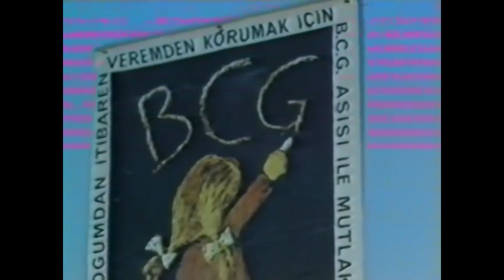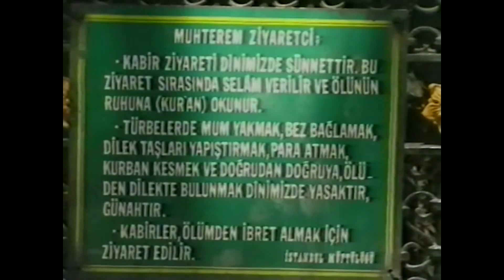Oy Bebek Oy | Eski Türk Dram Filmi İzle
Çocukları olmayan Ali ve Elif büyük baskı altındadır. Ali'nin babası bu durumu kullanarak yeni bir gelin almak ister. Ali ve Elif büyük bir bunalım yaşamaktadırlar...

Oyuncular: Perihan Savaş, Yusuf Akyurt, Erol Taş, Hayati Hamzaoğlu, Ece Berkant, Hasan Yıldız, Sadettin Erbil, Timuçin Caymaz, Ayben Erman
Yıl: 1990
Ülke: Türkiye
Tür: Dram
Yönetmen: Yavuz Yalınkılıç